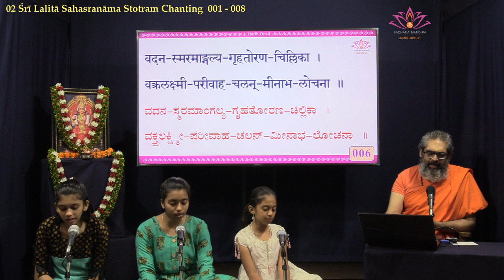02 LSS Chanting 001 – 008